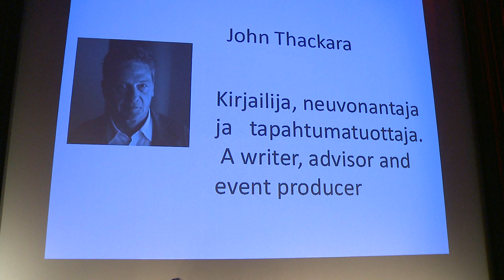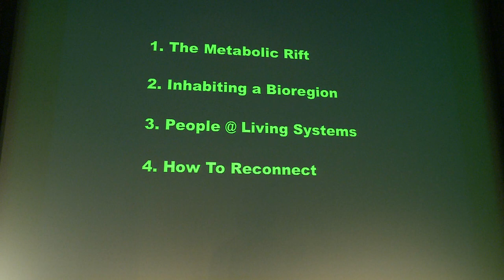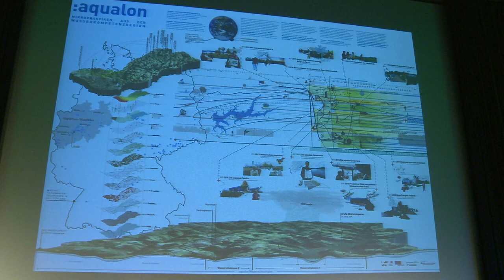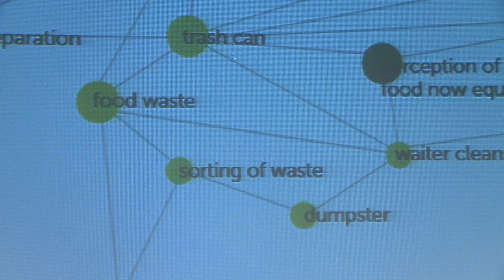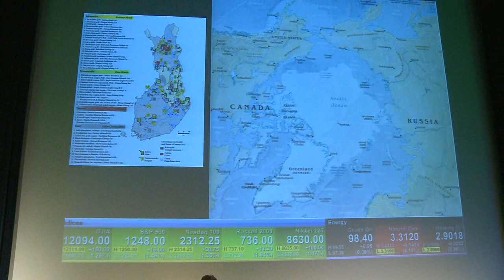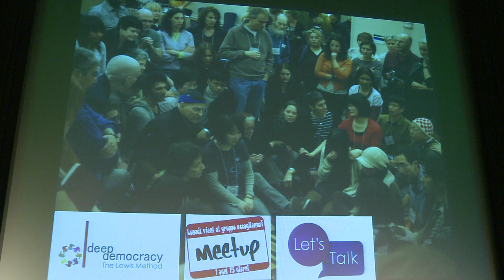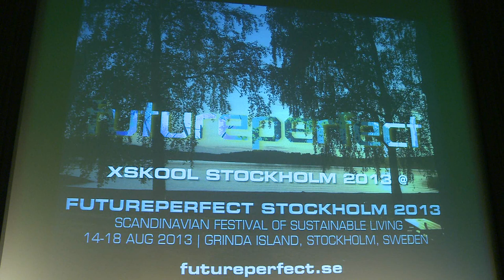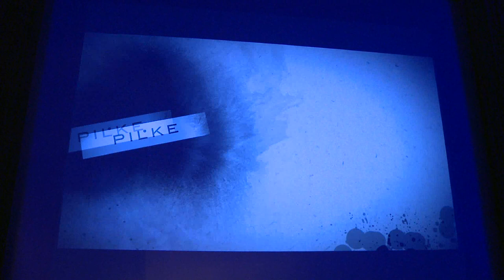Rovaniemi Design Week 2013- Arctic Lives seminaari 21.2.2013 -osa 4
Luennoitsija / Speaker
John Thackara